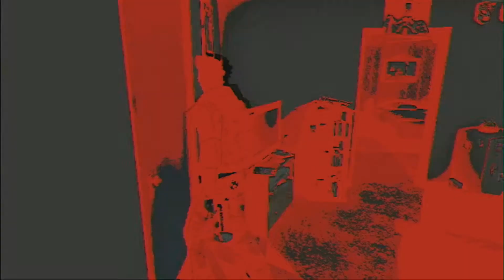No More Heroes 2: Desperate Struggle - Episode 7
Kimmy Howell!